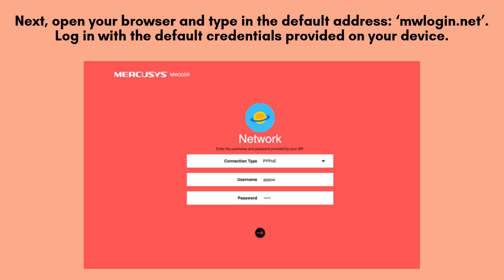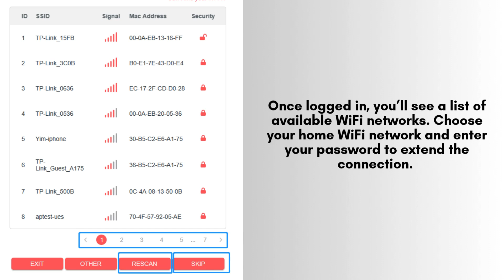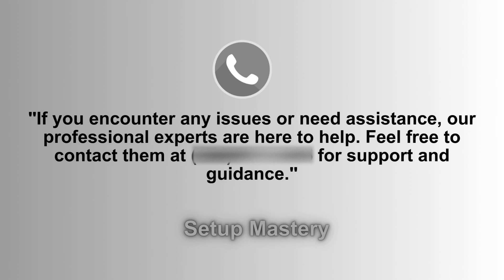How to Set Up the Mercusys Range Extender | Quick and Easy Guide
If you encounter any issues, please call the toll-free number above. Our expert team is here to assist you.

In this video, learn how to quickly and easily set up your Mercusys Range Extender. Follow our step-by-step guide to boost your WiFi signal and improve coverage in minutes.
00:00 Welcome to Setup Mastery
00:21 Introduction to the Mercusys Range Extender
00:38 Unboxing to the Mercusys Range Extender
00:57 The Ultimate Setup Guide: Step-by-Step Instructions
02:56 Helpline

Together, let's make the setup of Mercusys Range Extender for everyone with "Setup Mastery".